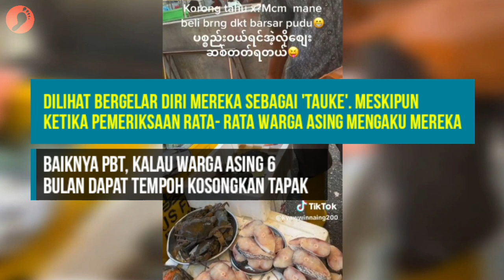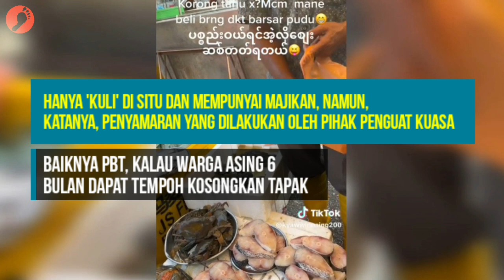Baiknya PBT Ni‼️ Kalau Dengan Warga Asing 6 Bulan Dia Kasi Tempoh Kosongkan Tapak Niaga